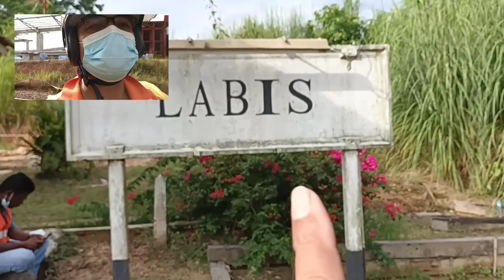Stesen Keretapi Labis bakal diroboh.. Akan diganti dgn stesen yg moden..T.kasih. 01.10.2021